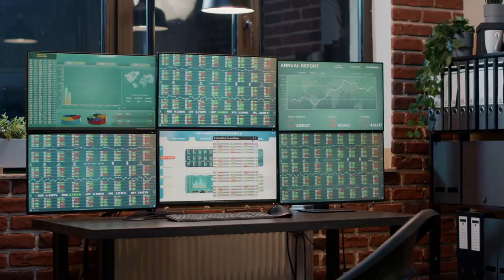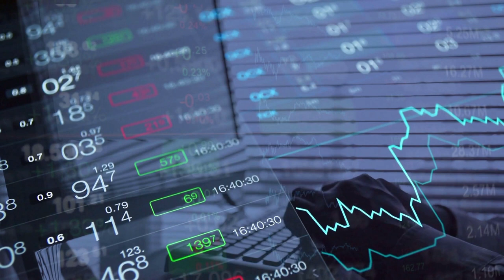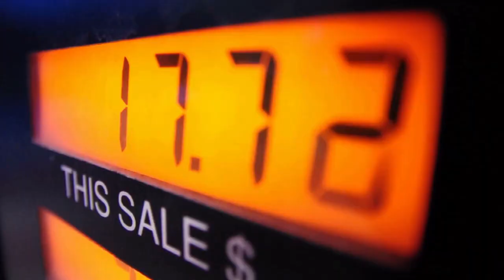Discover the Norway Sovereign Wealth Fund: The World's Most Successful Sovereign Wealth Fund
Are you interested in learning about the world's most successful sovereign wealth fund? Look no further! In this video, we will introduce you to the Norway Sovereign Wealth Fund, also known as the Government Pension Fund of Norway. With assets totaling over $1 trillion, it is the largest sovereign wealth fund in the world and has a track record of impressive returns.

But what sets the Norway Sovereign Wealth Fund apart from other sovereign wealth funds? One key factor is its long-term investment horizon. Rather than trying to maximize short-term profits, the fund takes a more patient approach, building a diverse portfolio of high-quality assets that will generate long-term returns. This has allowed it to weather economic downturns and avoid the volatility that often plagues financial markets.

In addition to its investment activities, the Norway Sovereign Wealth Fund is also known for its strict ethical guidelines. It prohibits investment in companies that engage in certain activities, such as tobacco production or human rights abuses, earning it a reputation for being a responsible and sustainable investor.

But the Norway Sovereign Wealth Fund's impact goes beyond just its investment portfolio. It also plays a role in promoting good governance and sustainable development, engaging with companies in which it invests to encourage sound business practices and sustainable business models.

So, why is the Norway Sovereign Wealth Fund considered so good? Its long-term investment strategy, ethical investment guidelines, and commitment to sustainable development have all contributed to its success and have made it a leader in the world of sovereign wealth funds. Tune in to learn more about this impressive fund and why it serves as a model for other countries looking to establish their own sovereign wealth funds.